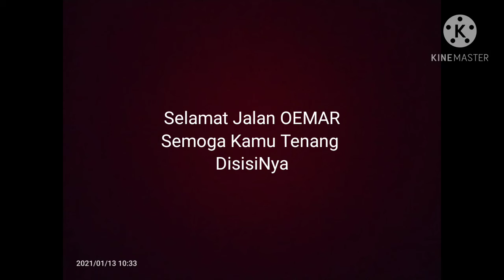Kenangan Terakhir Dengan Alm Oemar House GYM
Selamat Jalan kawan, semoga engkau tenang Disisi Nya